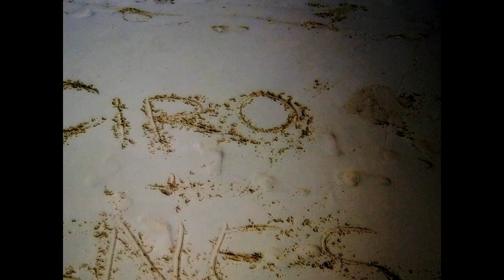Ciro Palmieri stagione invernale 2012-2013 Maldive, Dhiggiri Resort